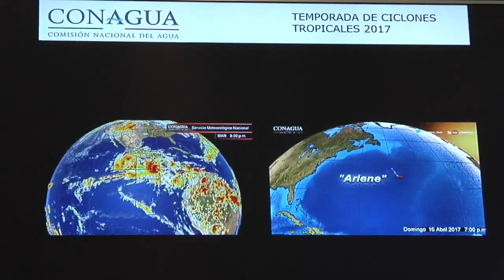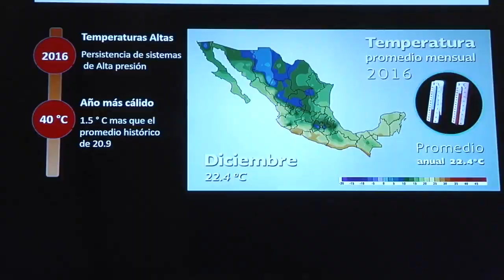ProgresoHoy.com -- Inicia la temporada de huracanes 2017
Inicia la temporada de huracanes 2017